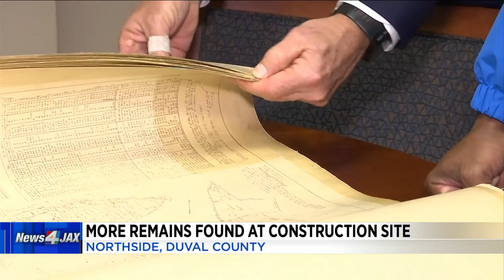Remains of ‘multiple people’ found at construction sites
The remains of “multiple people” have been unearthed at two construction sites on Jacksonville’s Northside, the Sheriff’s Office announced.